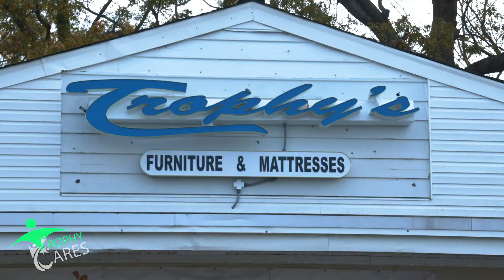Trohpy's 100 Racks of Ribs Giveaway